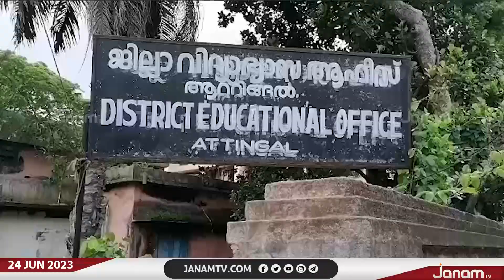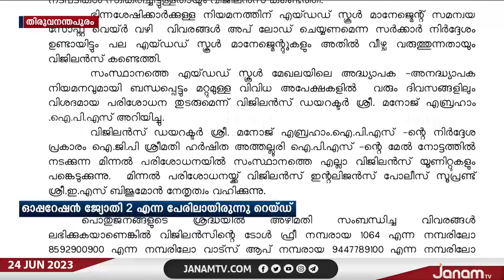സംസ്ഥാനത്തെ വിദ്യാഭ്യാസ ഡയറക്ട‍റേറ്റിൽ വിജിലൻസ് നടത്തിയ മിന്നൽ പരിശോധനയിൽ വ്യാപക ക്രമക്കേട്